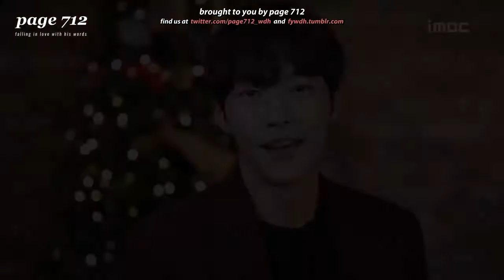(eng sub) woo dohwan, rookie #3 of this year's dramas (egg_mania) — msooni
all videos are translated, timed, typeset and encoded by page 712, and should not be re-uploaded anywhere else.
please do not use our translations or videos and claim them as your own.